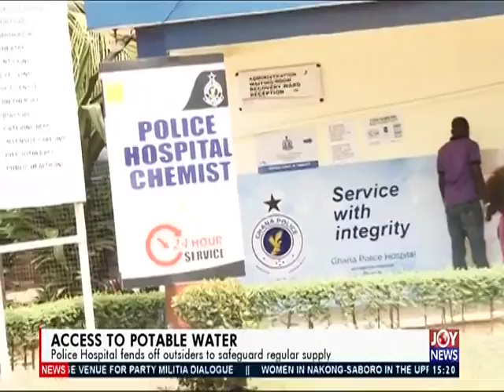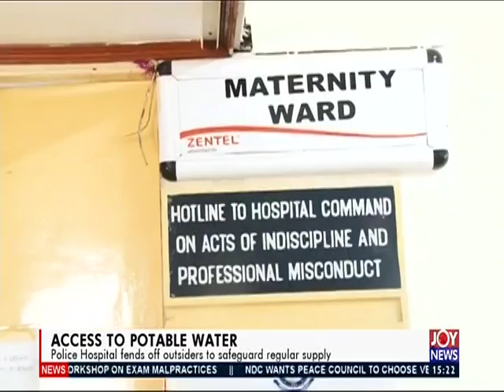Access to Potable Water - The Pulse on JoyNews (22-3-19)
Police Hospital fends off outsiders to safeguards regular supply